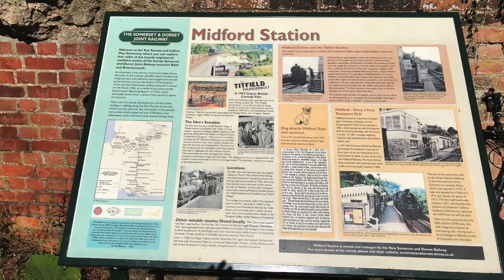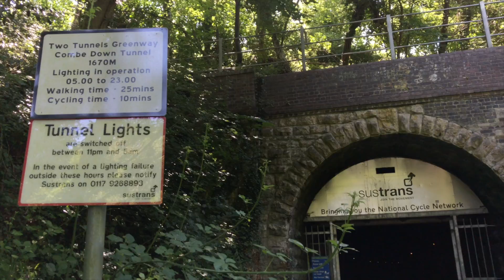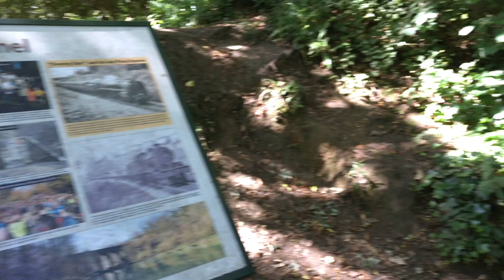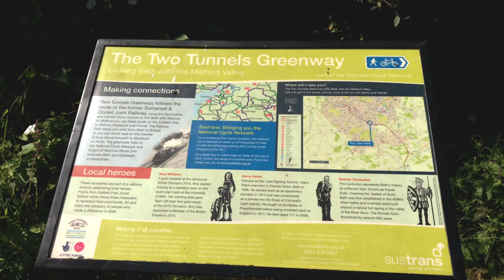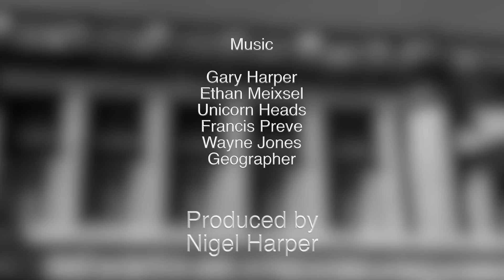Cycling The Two Tunnels Greenway Radstock To Bath Part 1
My cycle ride in Somerset on the Two Tunnels Greenway from Radstock to the Georgian City of Bath. This is Part 1 as in Part 2, I will be riding through Bath and along the Kennet & Avon Canal and, eventually back to Midford.

Other tracks from the YouTube music library Artists - 'Run' by Ethan Meixsel,  'Dreaming in 432Hz" by Unicorn Heads,  'Atmospheria' by Francis Preve,  'Please' by Wayne Jones,  'Ferris_Wheel' by Geographer.

Cycling and photography, plus a perfect summers day and I'm having a fab time of exploration.  I'm fascinated by our railway heritage and its history and having a book for Christmas on 'Britains Hidden Railways' stoked my enthusiasm and curiosity.

So I set off without the aid of 'Satnag' for the 2.5hr journey to Radstock in Somerset.  I was surprised to discover steep hills enroute, (not surprising in Somerset) but this was on cycle route24 not the old railway track. However it joins up with the 'greenway' a couple of miles out of Radstock. As explained in my video, I had to return, get my car and drive to Midford for a restart!

Eventually, I'm on the right track and head off towards Bath!

Equipment used - My daughter-in-laws MTB

GoPro Hero 7 mounted on the bike mostly.
iPhone 7 plus with Filmic Pro App
FujiXT20 + 10-24mm Fujinon lens
Audio via GoPro mic adapter